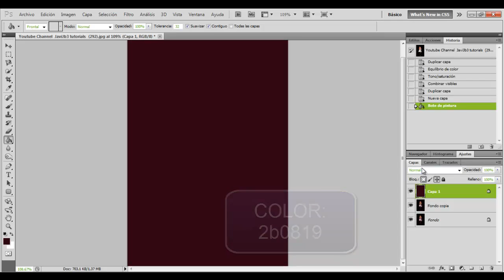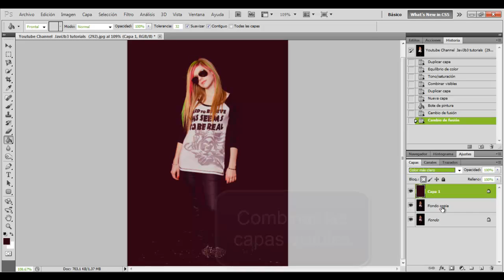Efecto morado photoshop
El resultado del efecto va a variar dependiendo de los colores de la imagen que utilicen. Espero que les guste!